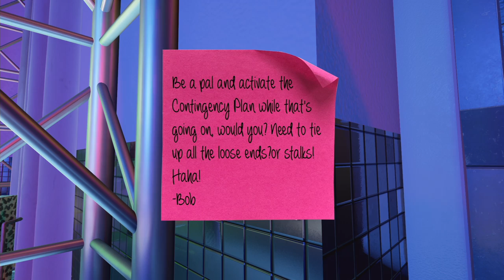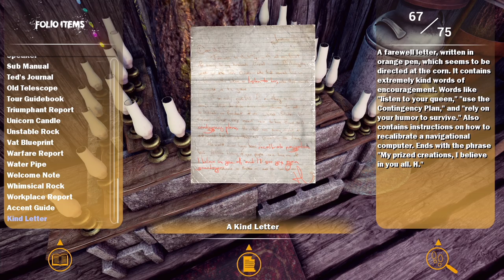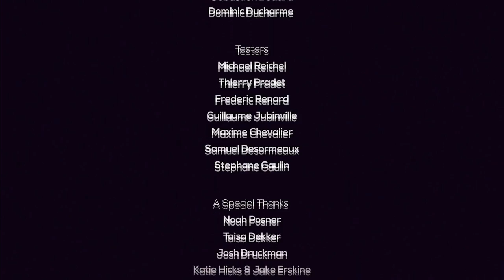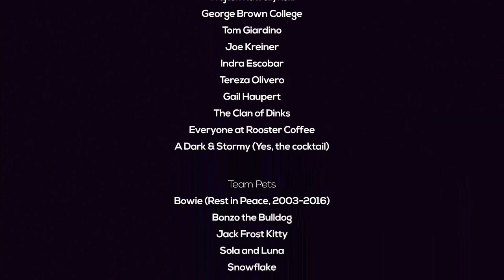Maize Gameplay! THE MOST OBVIOUS ENDING. NO. - Let's Play Walkthrough Part 8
Maize Gameplay is here!! This is episode 8 of our Let's Play Maize! In part 3 of this walkthrough we learn a bit about sentient corn, strange scientists, and maybe even Vladdy the Bear. ENDING.

FEATURES

Thanks to Finish Line Games for providing me a copy of Maize.